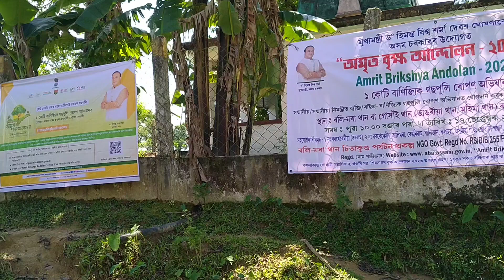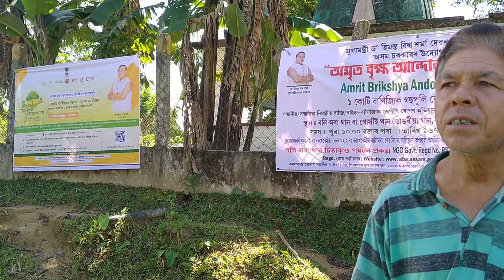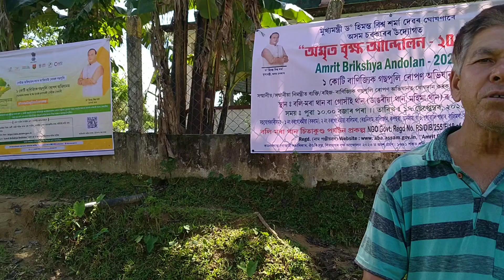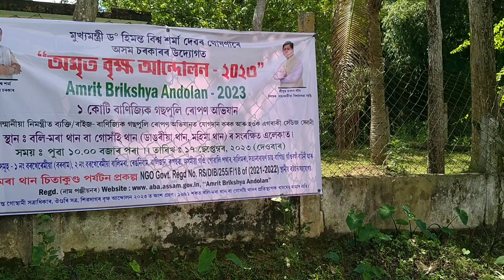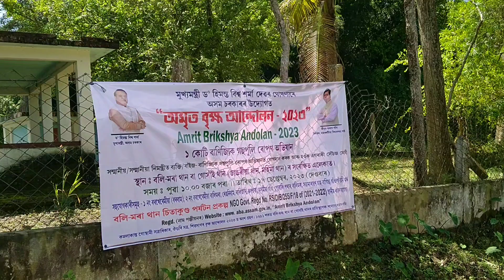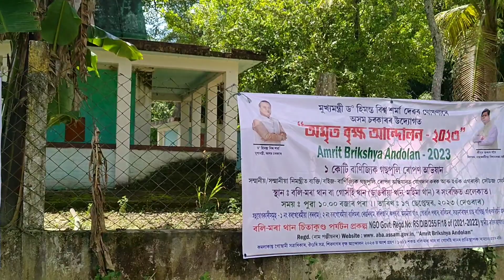বলি মৰা থানত # ৫৮০ টা গাত # অমৃত বৃক্ষ আন্দোলন-২০২৩ # বালিমৰা পঞ্চায়ত নাহৰকটীয়া # bmtsk boli vlog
নাহৰকটীয়া বালিমৰা পঞ্চায়ত ৰ অন্তৰ্গত বুৰঞ্জী প্ৰসিদ্ধ ঐতিহাসিক বলি মৰা থানত অমৃত বৃক্ষ আন্দোলন আজিৰে পৰা আৰম্ভ। আৰম্ভণিতে আজি বালিমৰা চাহ বাগিচাৰ লোক সকলে ৫৮০ টা ১কোটি বাণিজ্যিক গছ পুলি ৰোপন কৰিবৰ বাবে গাট খান্দে তাৰেই সবিশেষ। প্ৰায় ৪৫ জন লোকে অংশগ্ৰহণ কৰে তাৰেই সবিশেষ।

dt 12/9/2023

bmtsk boli vlog